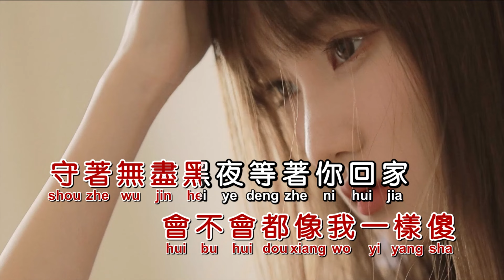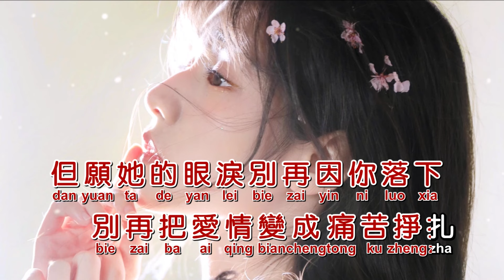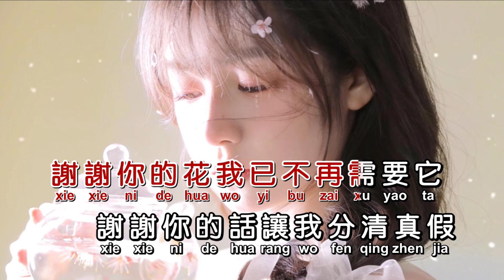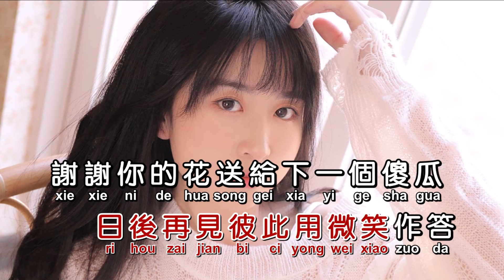王一佳《谢谢你的花》KTV 导唱字幕 （备有伴奏视频）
《谢谢你的花》

演唱：王一佳
作词: 笙皓
作曲: 春妹
合成：海歌

你身边还有多少个她
会不会都像我一样傻
守着无尽黑夜等着你回家
而你自顾潇洒我自说自话
你嘴里还有多少谎话
没关系我耳朵能装下
反正这段感情走到了悬崖
任你装模作样我装聋作哑
谢谢你的花我已不再需要它
谢谢你的话让我分清真假
我们就此作罢就此各奔天涯
日后再见彼此用微笑作答
谢谢你的花送给下一个傻瓜
谢谢你的话留给相信你的她
但愿她的眼泪别再因你落下
别再把爱情变成痛苦挣扎